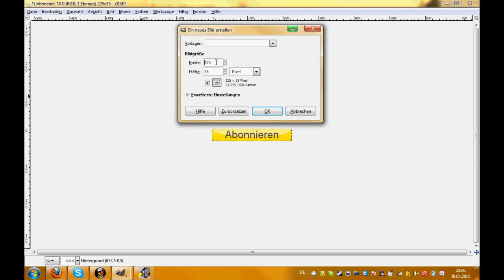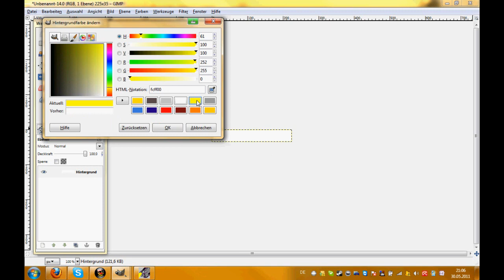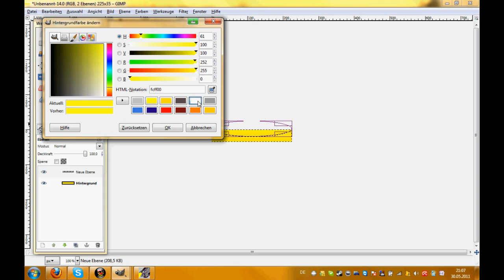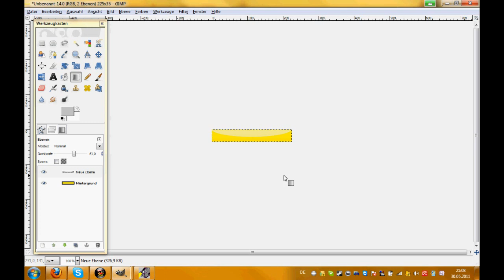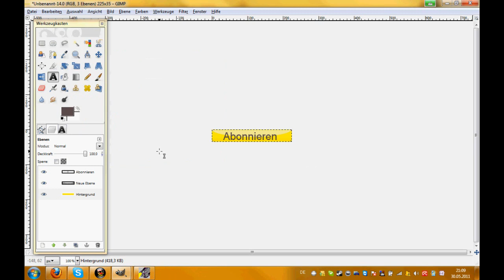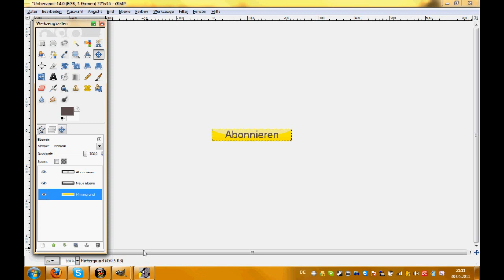Ein Youtube-Abonnierenbutton mit Gimp 2 erstellen l HD l